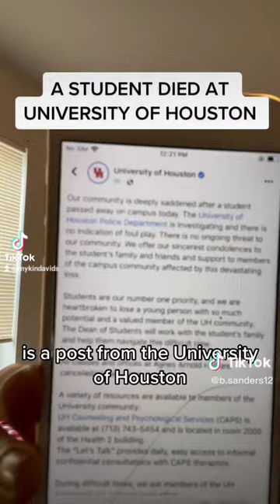University Of Houston student found dead in Agnes Arnold Hall